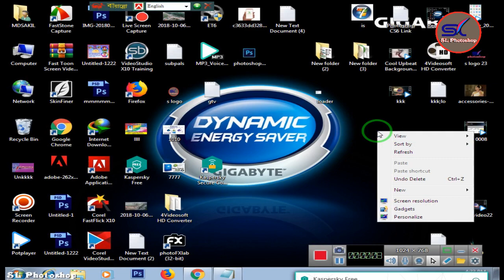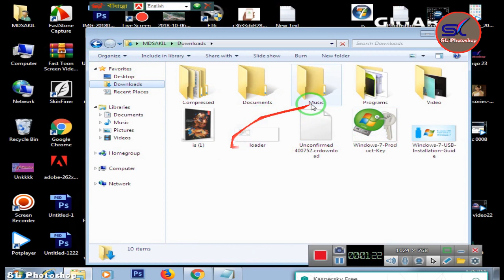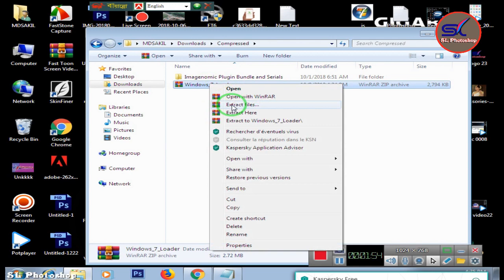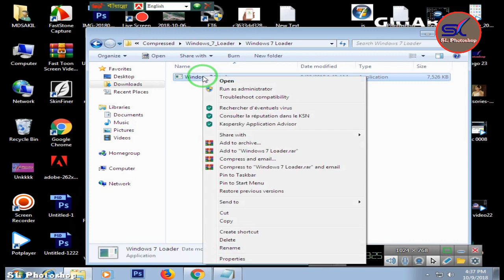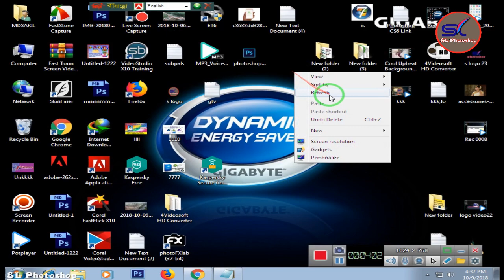How to Windows 7 ultimate 32 bit and 64 bit genuine product key activation 2019,20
windows 7 ultimate product key
Windows 7 ultimate 32 bit and 64 bit genuine product key activation 2019,20
(antivirus off now)

Windows 7 ultimate 32 bit and 64 bit genuine product key problem fix with slui and cmd. Windows 7 ultimate product key activation. Windows activation for free. How to activate Any Windows computer without purchase.

windows 7 Ulimate – Lenovo – 22TKD-F8XX6-YG69F-9M66D-PMJBM
windows 7 Ulimate – Dell – 342DG-6YJR8-X92GV-V7DCV-P4K27
windows 7 Ulimate – Acer – FJGCP-4DFJD-GJY49-VJBQ7-HYRR2